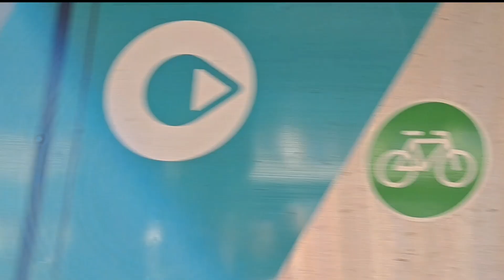Movimentação de trens da Série 8900 nas linhas 8 e 9 da ViaMobilidade